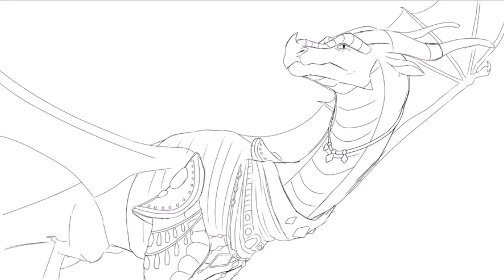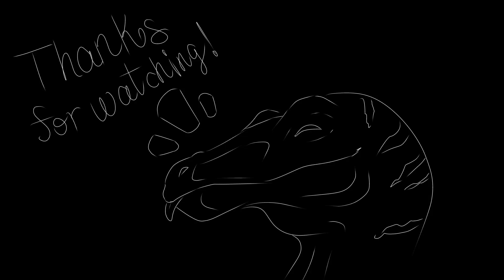Wings of Fire: Queen Scarlet SpeedPaint [#5]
Queen Scarlet has finally arrived!! May this be a THRILLING time… 😈

Programs:
Ibis Paint X
Capcut

Time taken:
14 hours